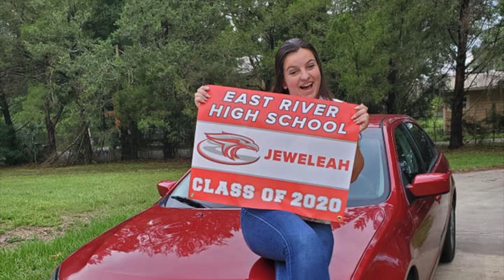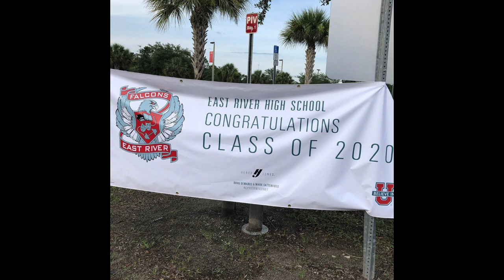Senior Fly Out Photo Montage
Please enjoy this montage of photos from Senior Fly Out!
Thank You, Mrs. Soto, for taking pics!